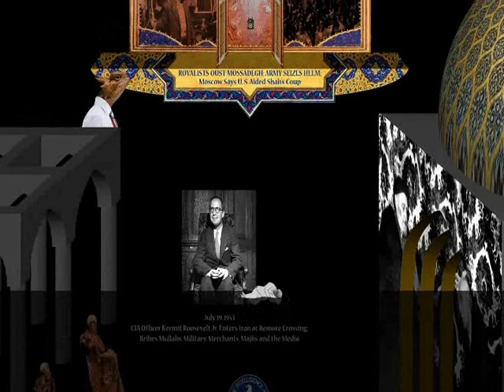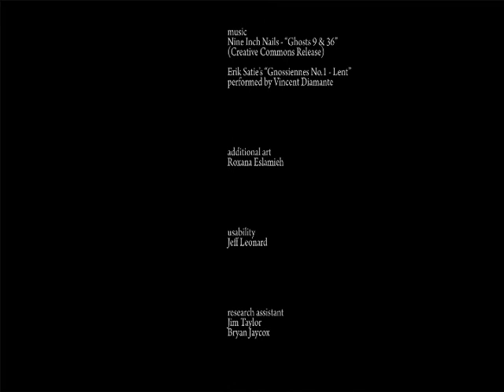The Cat and the Coup Shortplay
SUMMARY: The Cat & the Coup is a free documentary game created by Peter Brinson and Kurosh ValaNejad.  The game follows the life of Mohammad Mossadegh, who was the first Prime Minister of Iran to be democratically appointed.  You play as the titular cat, coaxing Mohammad through various points of his life.

MY REACTION: I love the art style of the game.  It brings to mind the designs one would see in a temple in the Middle East.  The rampant symbolism is both clever and beautiful; for example, the judge's head swelling up with peacock feathers could symbolize the judge's pride.  The price tag is a bonus, of course; everyone loves free games.  And finally, I love learning: the game presents its educational content in a crisp, original way that keeps any student's attention throughout the entire experience.